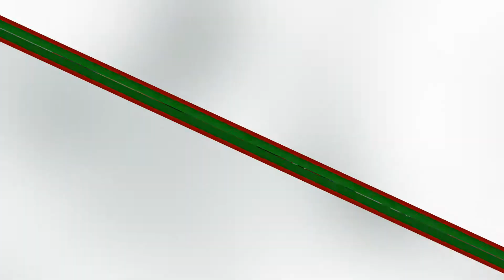Merry Christmas 2016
The Carlstedt's wish you a very Merry Christmas